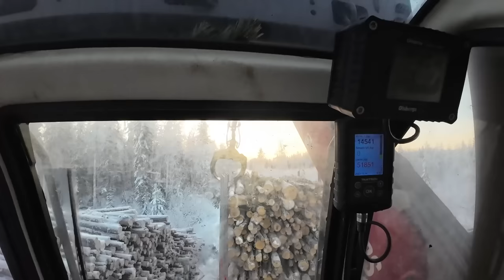Ajelua, kuormat pikkutukkia ja koivuja